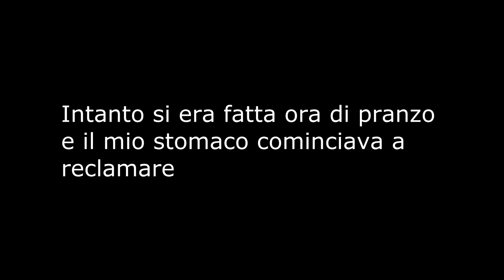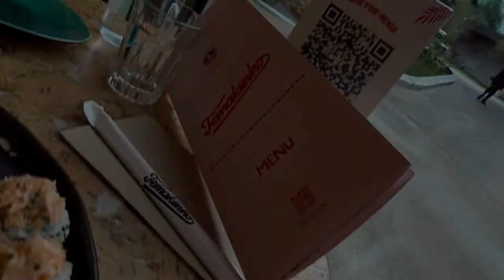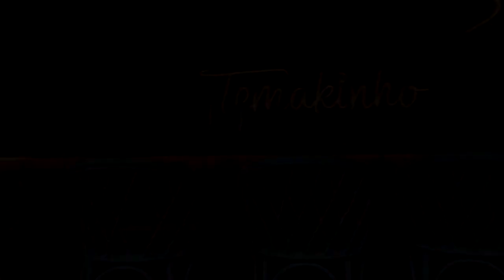Sono andato da Temakinho (I went to Temakinho)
Durante il mio giro nella capitale inglese, sono andato ad assaggiare il sushi migliore di Londra.